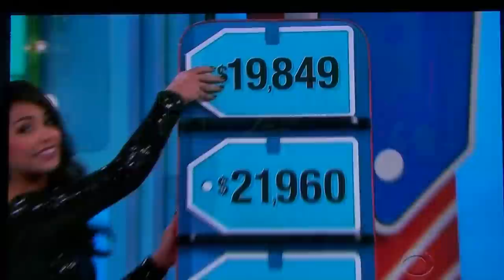The Price Is Right - Manuela Makes a Major Mistake (April 2, 2015)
I don't think she'll get fired...but she sure was embarrassed.